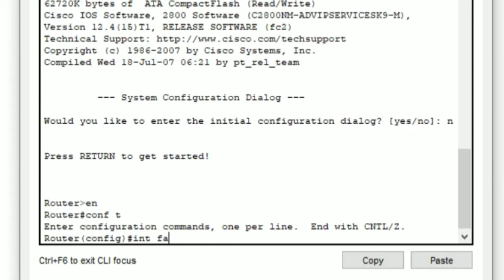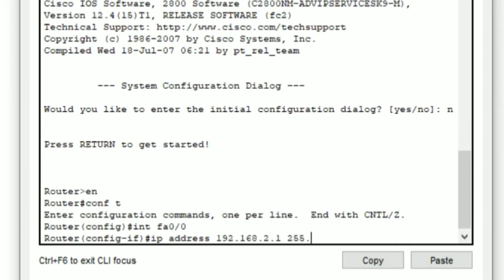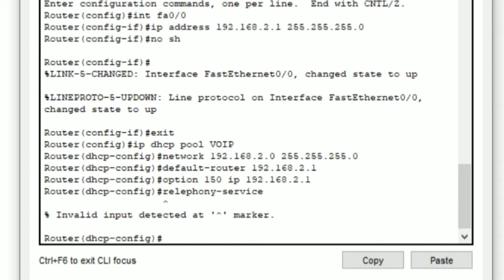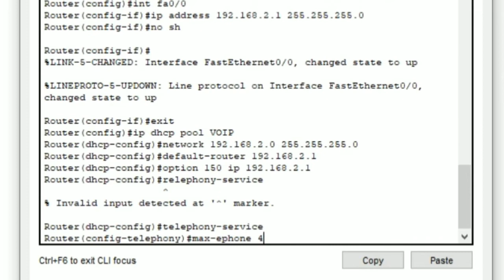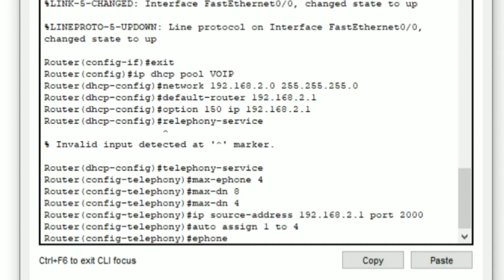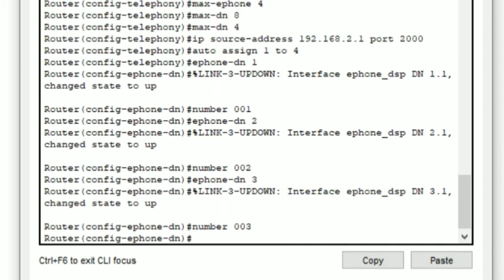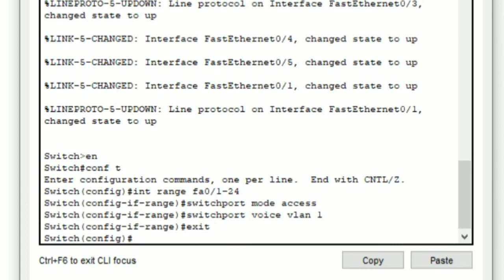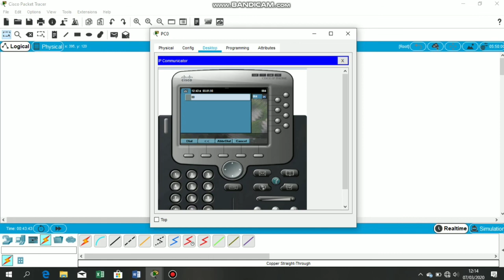Cara Membuat Jaringan VOIP Pada Cisco Tracer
Santuy Tugas Sekolah H3H3